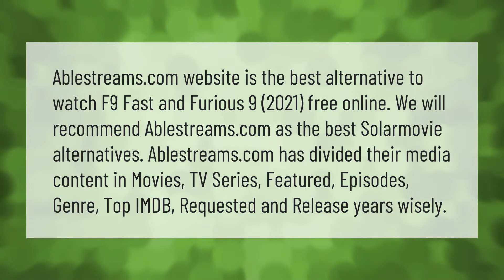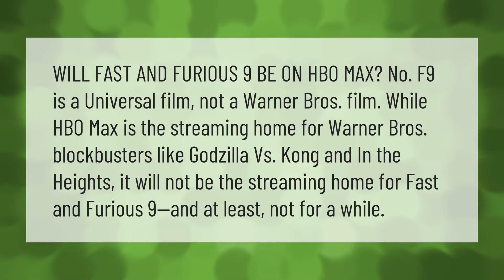How can I watch F9 at home?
00:00 - How can I watch F9 at home?
00:46 - Is F9 on HBO?
01:19 - Is F9 on peacock?

Laura S. Harris (2021, June 25.) How can I watch F9 at home?
    AskAbout.video/articles/How-can-I-watch-F9-at-home-256153